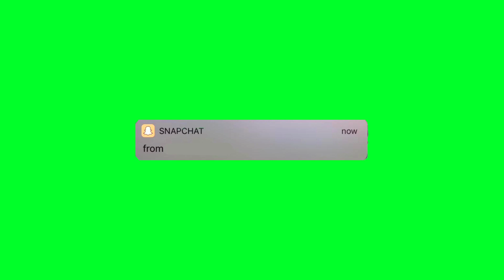iPhone Notifications Green Screen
Credit is not mandatory but it would really help out my channel.

What I use to edit:
⭒ iPhone 8 Plus / iPad mini 4
⭒ iMovie
⭒ VLLO